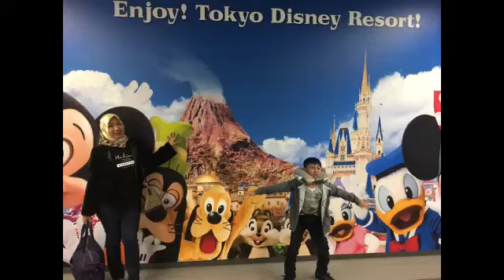Hee Gaez Backpaker Goes to Japan #1 our family best moment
Our family best moment